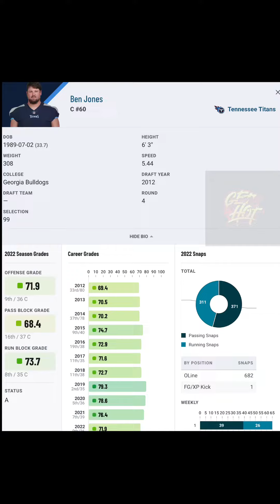Tennessee Titans Legend Ben Jones highlights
Tennessee Titans legend Ben Jones